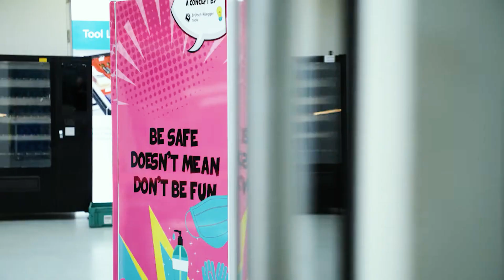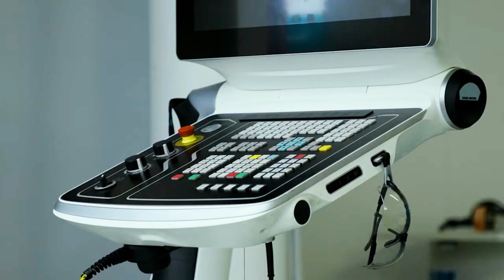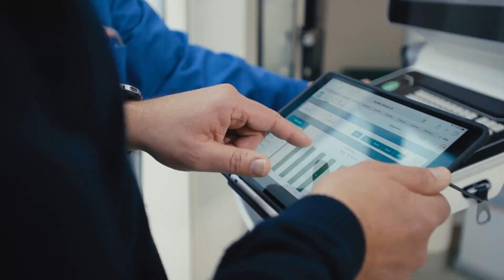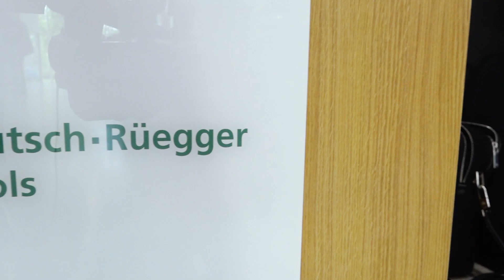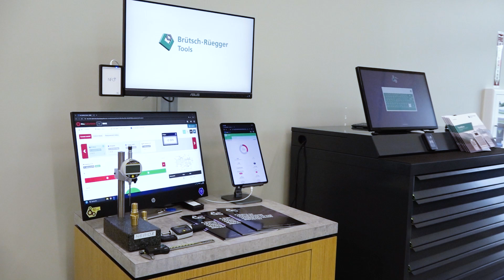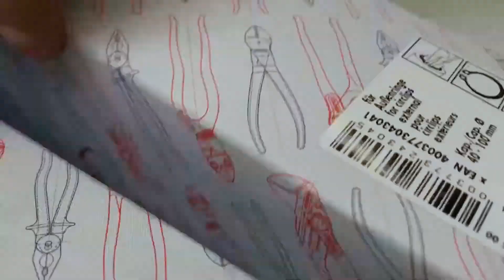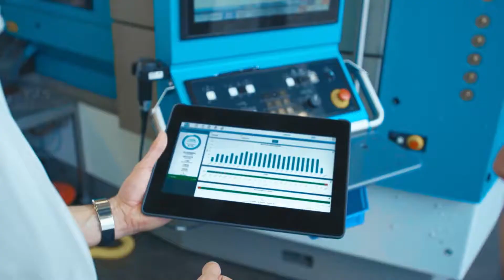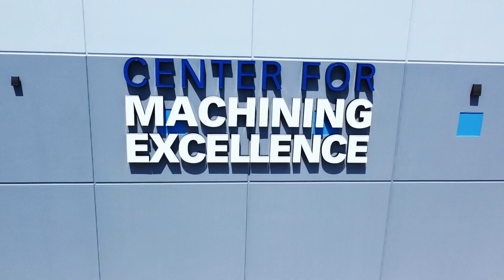Tradition Meets Technology – 150 Years Behind the Digital Future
“The development roadmap of this solution didn't come from us it came from the customer.”

At the Rego-Fix Center for Machining Excellence, Tony Gunn of MTDCNC speaks with Raphaël Müller of Brütsch Rüegger Tools (BRT) about a revolutionary shopfloor software built with machinists, for machinists.

Designed with the simplicity of a smartphone and the scalability of true Industry 4.0, this solution bridges the gap between traditional shopfloor knowledge and cutting-edge digital tools all without the complexity of large IT deployments.

This is digitalisation done right: practical, intuitive, and focused on ROI. See how BRT is helping manufacturers around the world unlock value from the data they already generate.

Ready for the next title when you are.

Ask ChatGPT